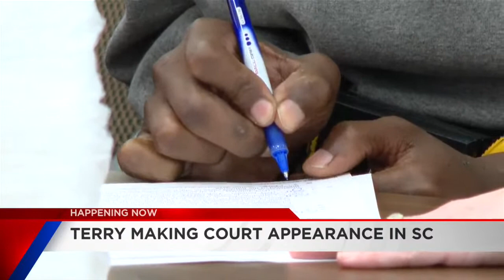Tyler Terry making first court appearance since capture in South Carolina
Following his dramatic arrest in South Carolina earlier Monday, a man suspected of killing two people in St. Louis County has now been charged in those cases. He is also charged with murder in South Carolina.

Tyler Terry is appearing in a South Carolina courtroom for his crimes there.